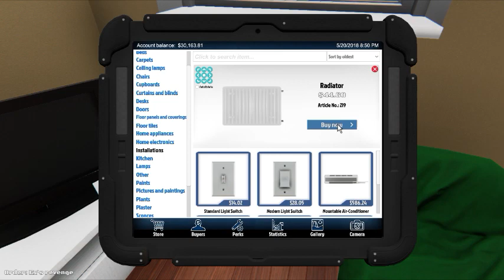House Flipper How To Install A Radiator (Quick Tips)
This video will show you how to install a radiator in house flipper for the pc